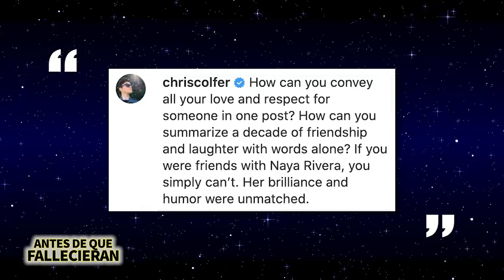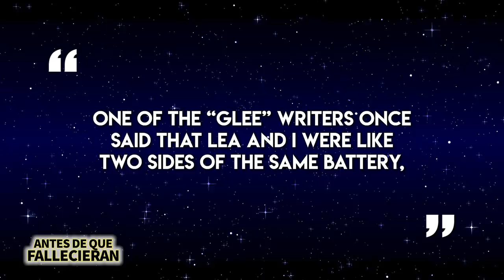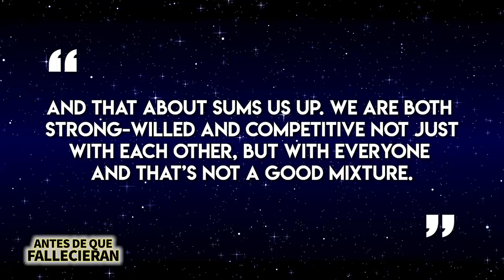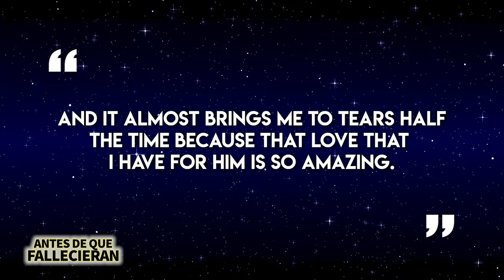Naya Rivera | Antes De Que Fallecieran | Tributo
Naya Rivera es una actriz, cantante y modelo que encontró la fama con la serie televisiva Glee. Lamentablemente falleció hace poco y en este video tributo hablaremos más acerca de su vida, su carrera, el legado que deja y todo lo que se conoce en torno a su trágico fallecimiento.